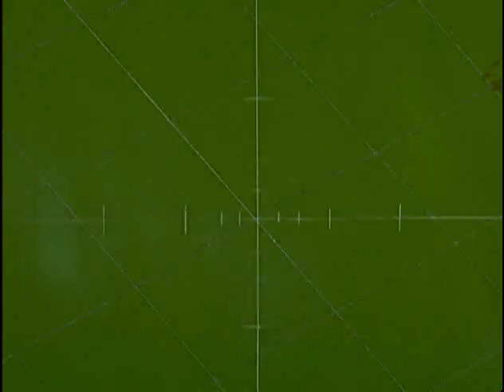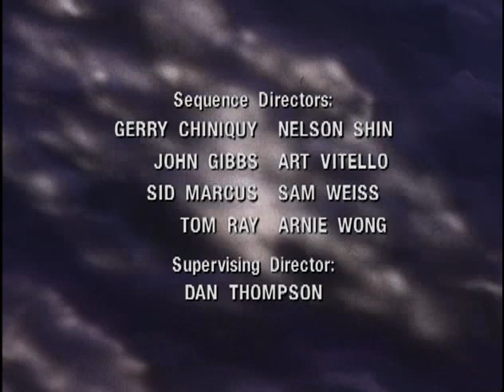G I Joe S01E02 A Real American Hero 2 Slave of the Cobra Master